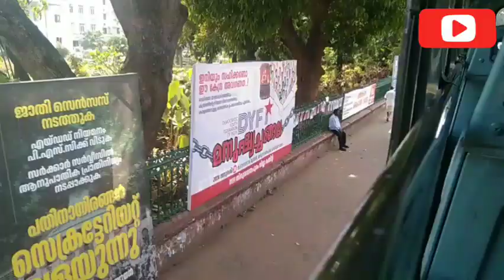Double decker bus- ൽ ആദ്യമായി കേറിയപ്പോൾ 🤩🤩👌😱നിങ്ങളോ 🤔🤔aryasdreamworld